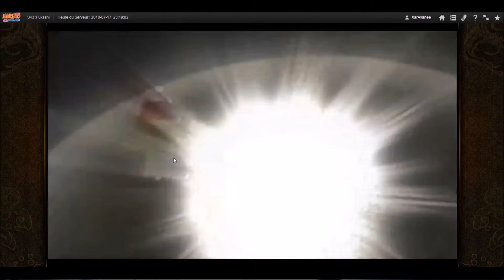Naruto Online Road to Rikudo Juillet #3